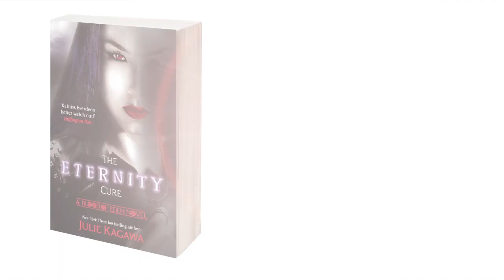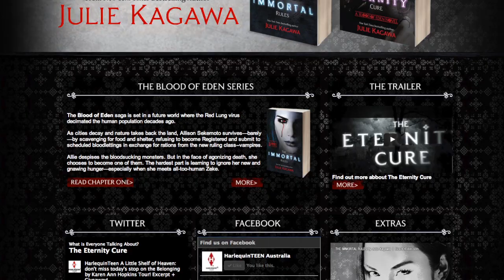Harlequin TEEN - Interview with Julie Kagawa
Check out our interview with bestselling author Julie Kagawa, as we talk about vampires and writing!